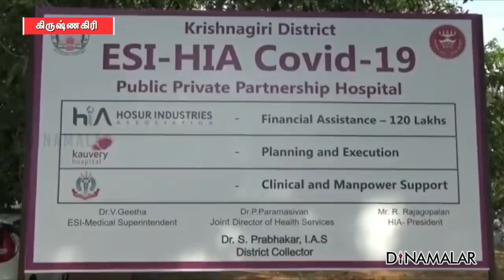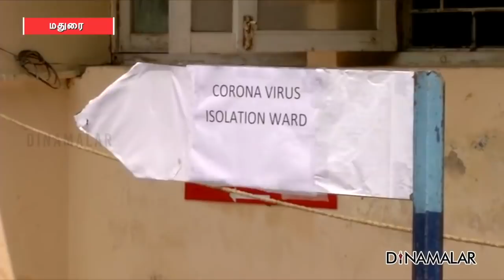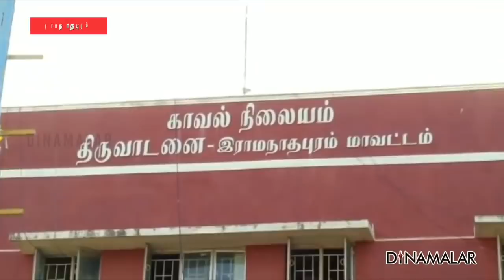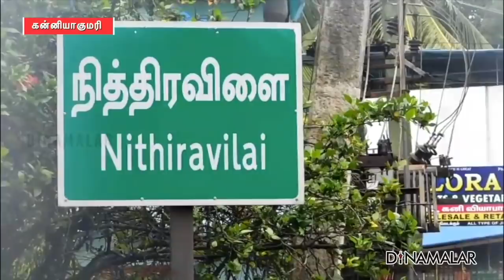மாவட்ட செய்திகள் | 01 PM BULLETIN | 22-05-2020 | District News | Dinamalar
1. ஏரியை தூர்வாருவதில் அதிமுக, திமுக மோதல்
2. மலையேறிய மந்திரி; சாலை வசதிக்கு உறுதி
3. கிருஷ்ணகிரியில் கொரோனா &#39;காலி&#39;
4. மதுரையில் பாதிப்பு குறைகிறது
5. பவானி ஆற்றில் மணல் திருட்டு
6. செம்மர கட்டைகள், போதை பொருட்கள் பறிமுதல்